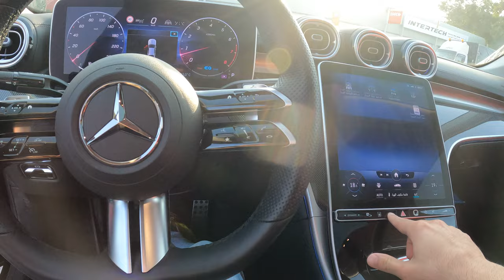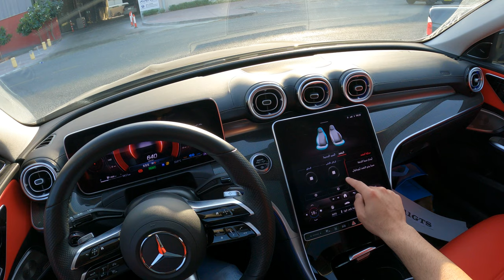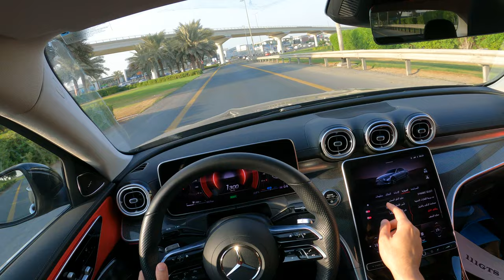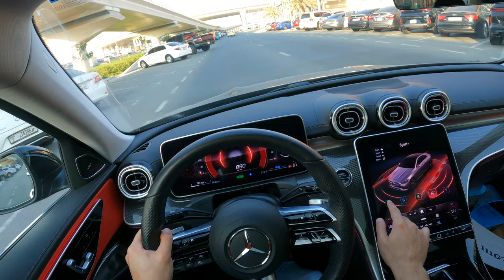مرسيدس سي كلاس 300 الجديدة كليا 2022 تجربة قيادة في دبي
تعد "مرسيدس سي" (Mercedes C) 2022 إحدى أفخم سيارات السيدان الصغيرة للصانع الألماني، لكن ما يميز الموديل الجديد من السيارة أنه جاء نسخة مصغرة عن "الشقيقة الكبرى" الفاخرة مرسيدس "إس-كلاس" (S-CLASS).

وتأتي مرسيدس سي 2022 بعدة فئات بحسب الصانع الألماني، وهي: "سي 180″ (C180)، و"سي 200″ (C200)، و"سي 250″ (C250)، و"سي 300″ (C300)، و"سي 300″ (C300) رباعية الدفع، و"سي 350 إي" (C350E)، و"سي 400″ (C400) رباعية الدفع، و"سي 43 إيه إم جي" (C43AMG) رباعية الدفع، و"سي 450″ (C450)، و"سي 63 إيه إم جي" (C63AMG)، و"سي 63 إس" (C63S).

لكن السيارة تملك محركين أساسيين: الأول بسعة 1500 سي سي، والثاني بسعة 2000 سي سي، جميعها بـ4 أسطوانات.
وجاء الجيل الجديد من مرسيدس سي -الذي طرح في 2022- بتصميم مميز، حيث يتميز بمصابيح "إل إي دي" (LED) أمامية عالية الأداء، كما تأتي المصابيح الخلفية بطراز رياضي جذاب.
مرسيدس سي 200

تأتي مرسيدس "سي كلاس 200" بمحرك ذي 4 أسطوانات بسعة 1500 سي سي مزود بتيربو، يولد قوة 204 أحصنة، وبعزم دوران 300 نيوتن/ متر، مع ناقل حركة من 9 سرعات، وذات دفع خلفي.
مواصفات سريعة لمرسيدس 2022 سي 200

    فئة السيارة: سيدان
    عدد الأحصنة: 204
    عدد الأسطوانات: 4
    ناقل الحركة: أتوماتيكي 9 سرعات
    الكراسي وداخلية السيارة: جلد
    الشاشة: مقاس 12.3 بوصة
    فتحة السقف: متوفرة مع بانوراما
    التسارع: من 0-100 كيلومتر/ساعة خلال 7.3 ثوان

مرسيدس سي 200 من الداخل

تتمتع الفئة الجديدة من مرسيدس سي 2022 بالعديد من المزايا الداخلية، إذ تأتي السيارة بشاشة معلومات مقاس 12.3 بوصة، بالإضافة إلى شاشة ترفيه بمقاس 11.9 بوصة تدعم نظامي تشغيل "آبل كار بلاي" (Apple Car Play)، و"أندرويد أوتو" (Android Auto)، ومزودة بنظام تحكم صوتي يتم تفعيله من خلال كلمة "هاي مرسيدس".
كما تأتي مزودة بنظام ملاحة وشاشة عرض وشاحن لاسلكي للهواتف الذكية، كما تمتلك مرسيدس سي أحدث نسخة من نظام المعلومات والترفيه من الصانع الألماني المعروف "إم بي يو إكس" (MBUX)، وتأتي السيارة بمقاعد جلدية، وفتحات تهوية مستديرة، ومزودة بنظام إضاءة محيطي بـ64 لونا، وبالإمكان تحديث النظام الترفيهي للسيارة عبر الإنترنت حيث تظهر رسالة على شاشة المعلومات والترفيه تفيد بوجود تحديث.

وتتميز مرسيدس سي 2022 بحزمة من ميزات السلامة ومساعدة السائق، مثل نظام تثبيت السرعة التكيفي الذي يستخدم بيانات الملاحة لضبط سرعة السيارة بحسب الطرقات، بالإضافة إلى نظام الكبح التلقائي في حالات الطوارئ مع الكشف عن المشاة، كما تحتوي السيارة على نظام التعرف على إشارات المرور واللافتات الموجودة على الطرق والجسور.
تميز مرسيدس سي 2022 بحزمة من ميزات السلامة ومساعدة السائق (مرسيدس)

مرسيدس سي 300

تأتي "مرسيدس سي 300" (Mercedes C 300) بمحرك من 4 أسطوانات فقط بسعة ألفي سي سي مزود بتيربو، ويولد قوة 258 حصانا، وبعزم دوران 400 نيوتن/ متر، مع ناقل حركة 9 سرعات، وبدفع خلفي.
مواصفات سريعة لمرسيدس سي 300

    فئة السيارة: سيدان
    عدد الأحصنة: 258
    عدد الأسطوانات: 4
    التسارع: من 0-100 كيلومتر/ساعة خلال 5.9 ثوان

مرسيدس سي 300 من الداخل

تأتي مرسيدس سي 300 بشاشة معلومات حجم 12.3 بوصة، بالإضافة إلى شاشة حجم 11.9 بوصة لنظام الترفيه والمعلومات تعمل بنظام "إم بي يو إكس" المحدث مع ماسح ضوئي لبصمات الأصابع، كما تدعم نظام "آبل كار بلاي"، و"أندرويد أوتو"، بالإضافة إلى ميزات الدخول بدون مفتاح، وفتحة سقف، وإطارات حجم 18 بوصة، وإضاءة "إل إي دي" في كل مكان، وإضاءة داخلية محيطية بـ64 لونا يمكن تغييرها من خلال الأنظمة الصوتية.
ميزات إضافية

وبالإضافة إلى المعلومات المذكورة سابقا فإن مفهوم الأمان في سيارة مرسيدس سي 2022 يعتمد على الهيكل المصمم بذكاء، مع مقصورة الركاب فائقة المتانة والتي تعمل في تناسق مع أحزمة الأمان وأنظمة الوسائد الهوائية، بالإضافة إلى أنظمة الحماية من التصادم الأمامي والخلفي.

كما تحتوي مرسيدس سي 2022 على نظام المنطقة الافتراضية الممتصة للصدمات والتي تحيط بالسيارة من جميع الجهات، وتعمل منظومة امتصاص الصدمات الجانبية على تحريك السائق أو الراكب الأمامي بعيدا عن الخطر حتى قبل التصادم، وذلك بمجرد أن يرصد النظام إمكانية حدوث تصادم جانبي وشيك.